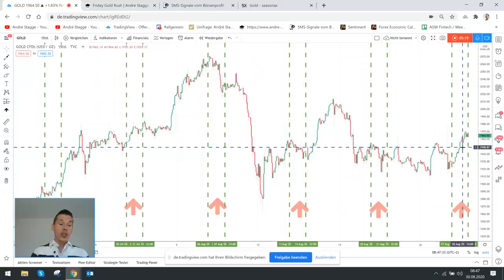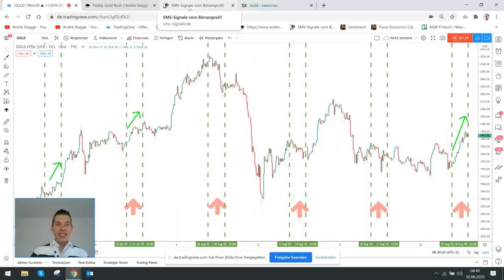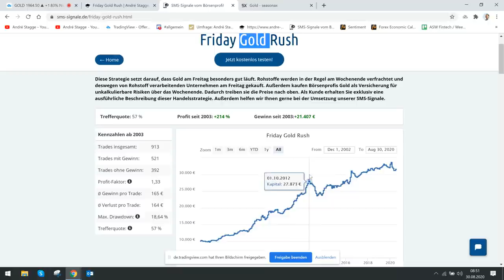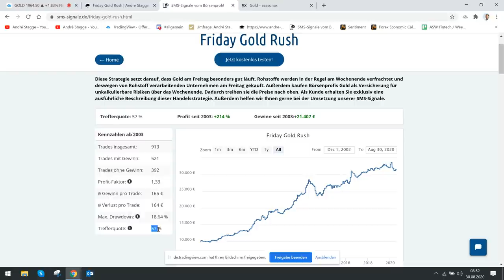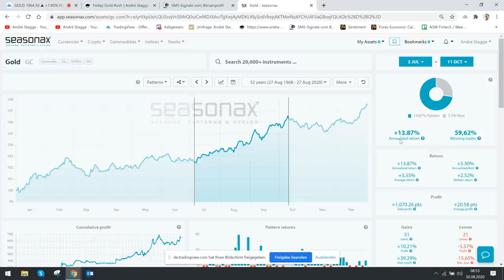Andre Stagge erklärt den "Friday Gold Rush"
Im folgenden Video erklärt der Experte Andre Stagge seine Strategie "Friday Gold Rush" (alle Details dazu hier). Die Strategie ist denkbar einfach. Man kaufe am Donnerstagabend Gold und lässt die Position 24 Stunden laufen. Am Freitagabend verkauft man seine Gold Longs wieder. Alternativ kann man die Position auch erst am Montagmorgen auflösen. Die Ergebnisse sehen ähnlich aus. Es ist kein Stop Loss und kein Take Profit vorgesehen.

Die hier gezeigten Analysen stellen keine Anlageberatung dar und sind daher auch keine Empfehlung zum Kauf bzw. zum Verkauf eines Wertpapiers, eines Terminkontraktes oder eines sonstigen Finanzinstrumentes. Die Wertentwicklung der Vergangenheit bietet keine Gewähr für künftige Ergebnisse. Die bereitgestellten Analysen sind ausschließlich zur Information bestimmt und können ein individuelles Beratungsgespräch nicht ersetzen. Eine Haftung für mittelbare und unmittelbare Folgen aus diesen Vorschlägen ist somit ausgeschlossen.